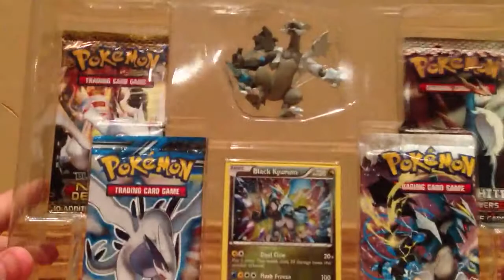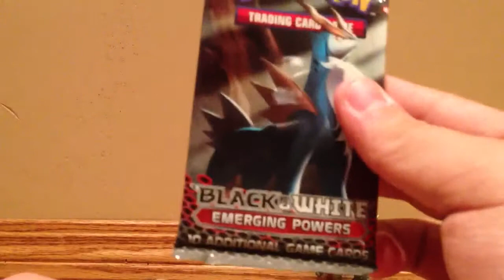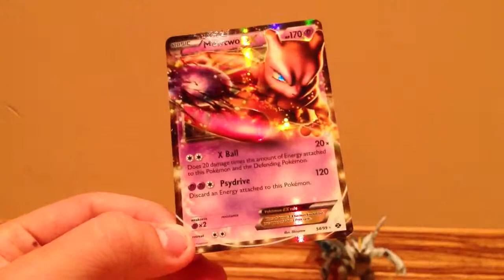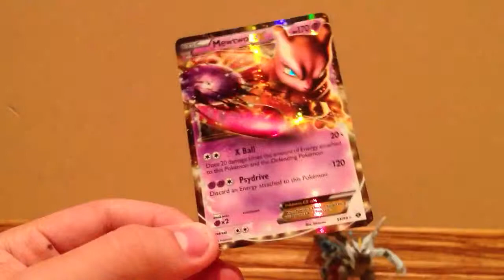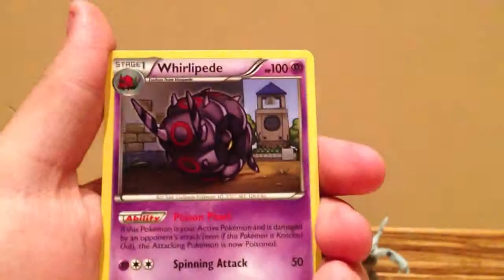Black kyurem box opening! AWESOME PULL